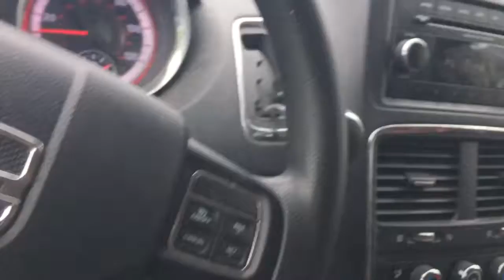My boyfriend and my dad together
My boyfriend driving my dad to my grandma house